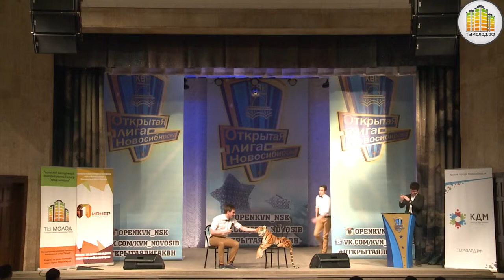КВН третья 1/4 финала "Люди напротив"